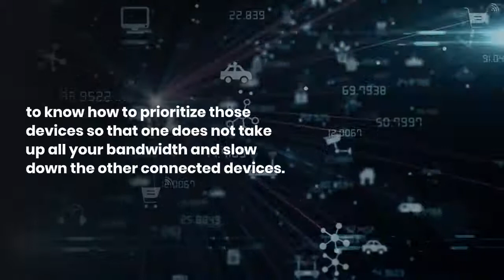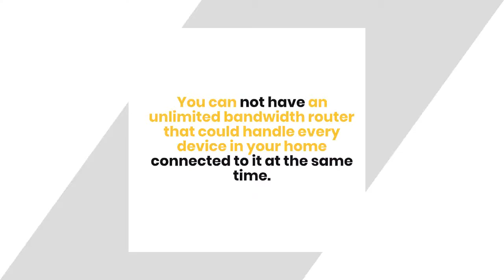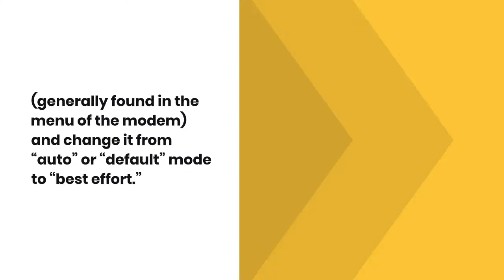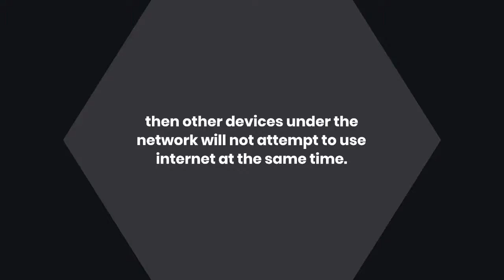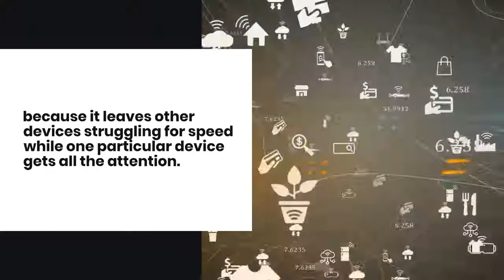How To Prioritize Devices On Xfinity Router [Complete Guide]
A complete guide on HOW to prioritize devices on Xfinity router. Learn what the different IP and MAC addresses mean, HOW to change them, and

In this tutorial, I will tell you about the How To Prioritize Devices On Xfinity Router?

Its Quite Confusing  if you don't know How To Prioritize Devices On Xfinity Router?